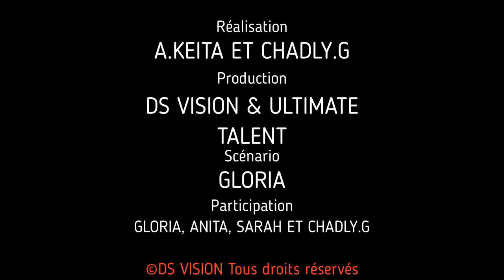🇬🇳 Un homme infidèle Episode 2 version Française 📺 DS VISION PROD